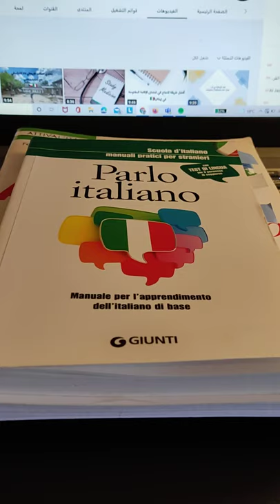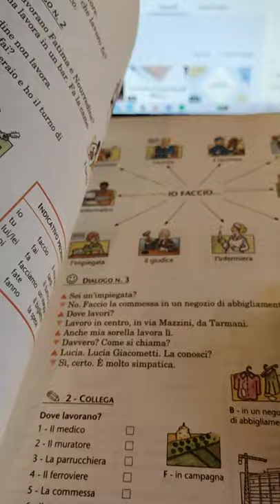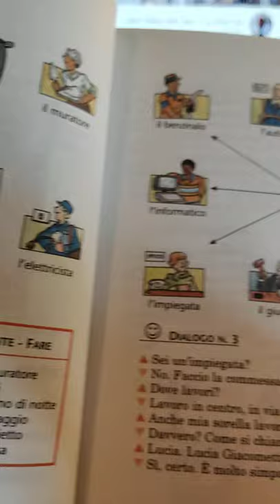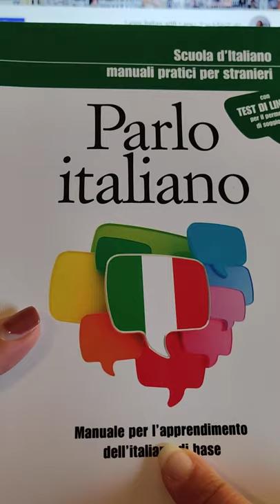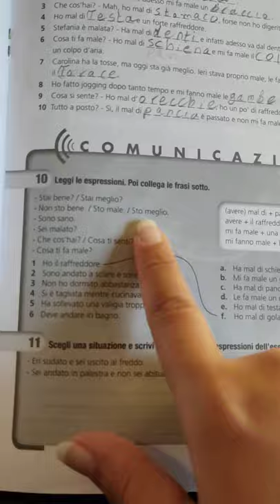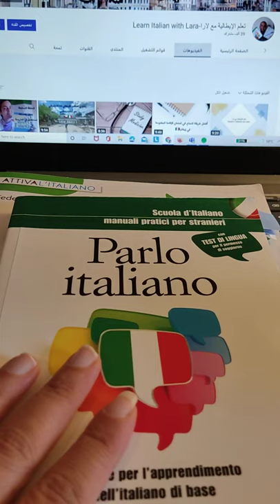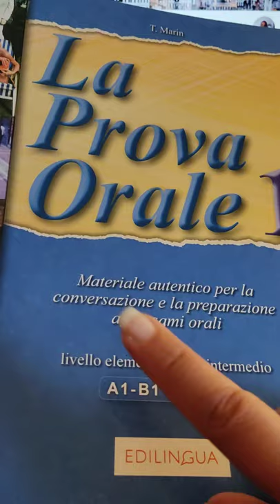افضل كتب لزيادة حصيلتك اللغوية بنسبة 90 %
كتب لزيادة حصيلتك اللغوية من مستوي المبتدئين ل مستوي المتوسط المتقدم.
A1-A2
B1-B1
- Io parlo Italiano
- Attiva il lessico A2-B1
- Attiva il lessico B1-B2
- الفيديو إعداد وتقديم: دكتورة لارا مأمون